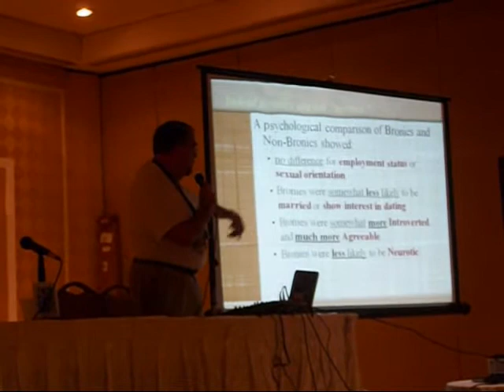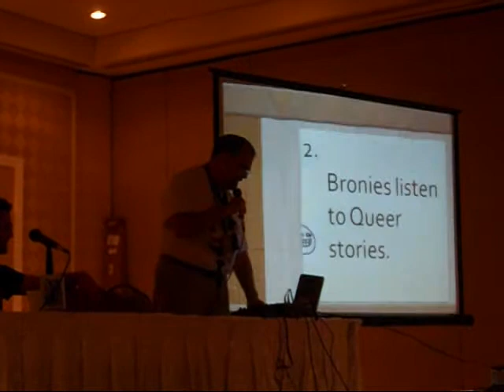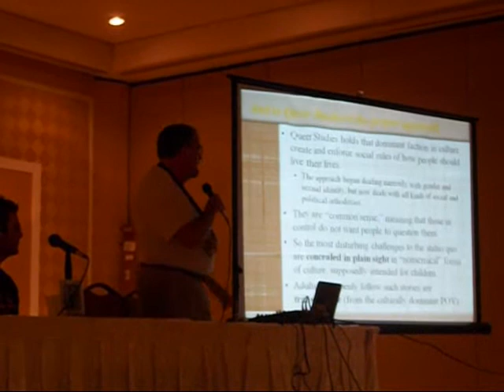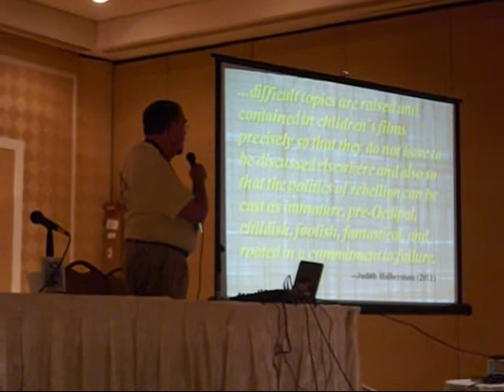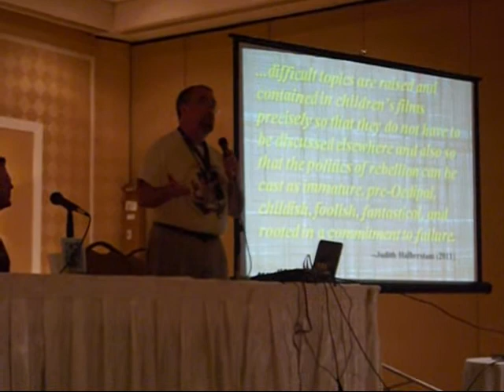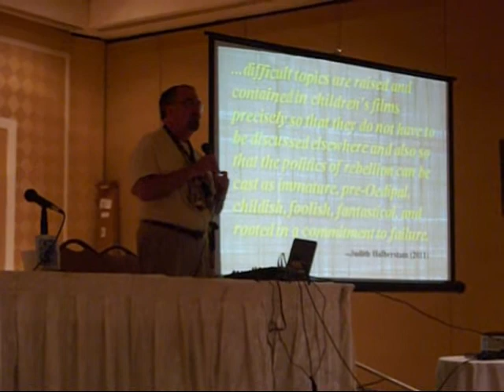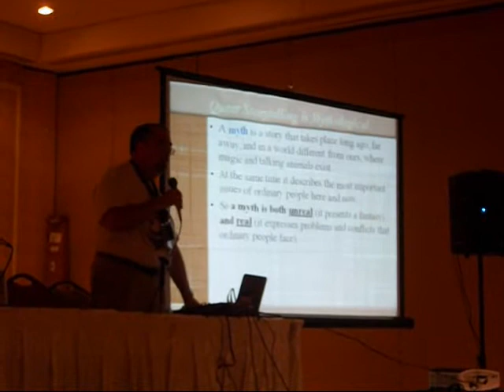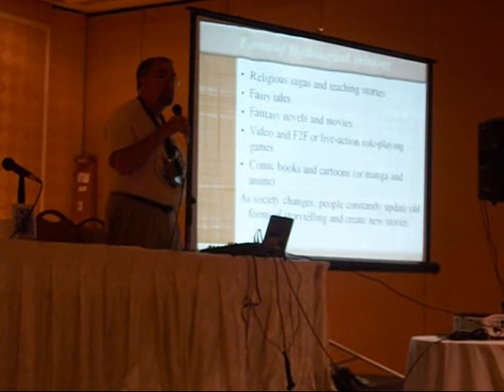AnimeNEXT 2013: Bronies Uncensored Panel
Dr. Bill Ellis, Folklorist and retired Penn State Professor of English and American Studies, discusses the social trends, contemporary myths, and queer studies related to the reboot of My Little Pony and the cultural phenomenon of Bronies.